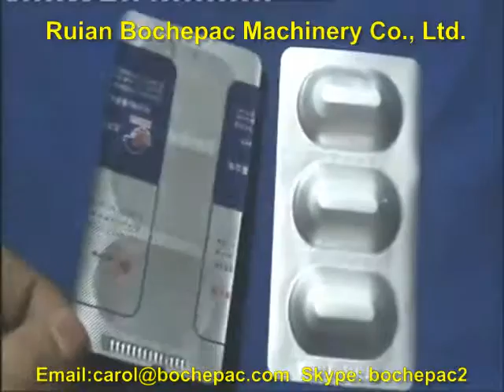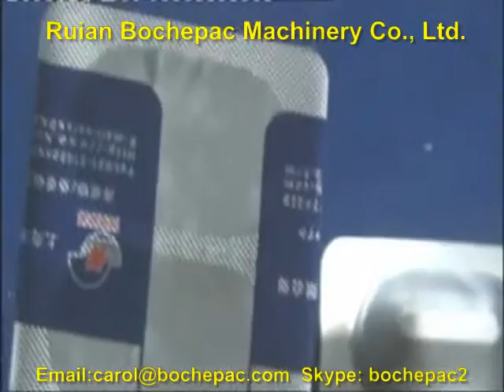DPP-250 AL-AL blister packing machine.mp4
DPP-250 AL-AL blister packing machine
-- blister packing machine
-- suitable for packing various products